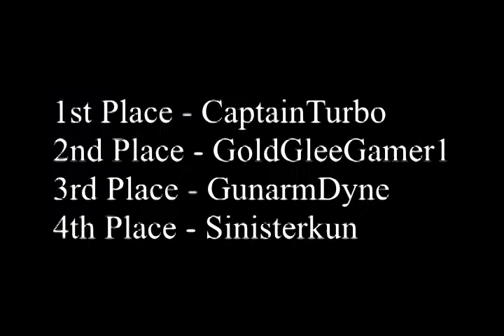Let's Race: Sonic 2 - Part 3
And so we make it to the end of another unofficial race.